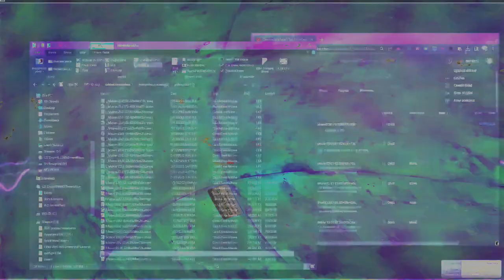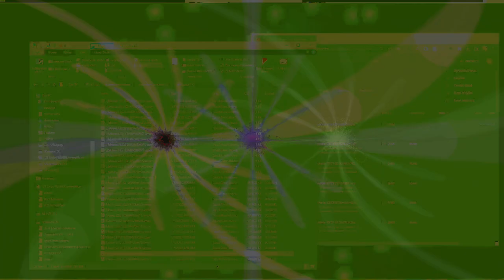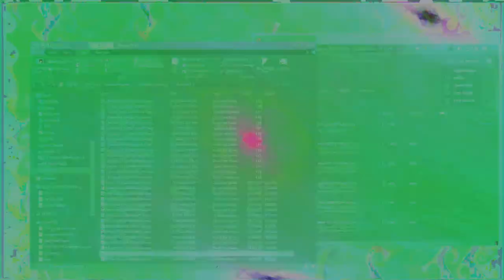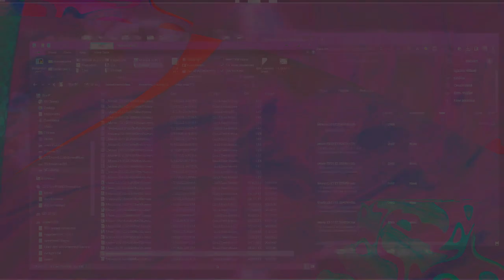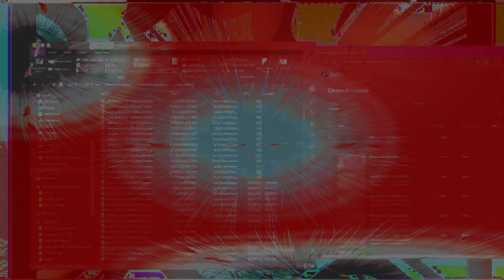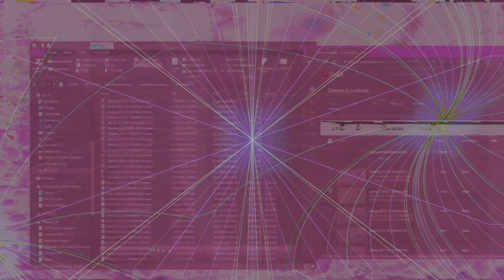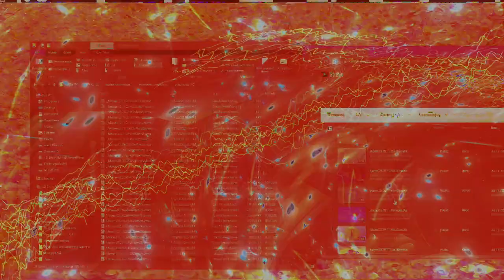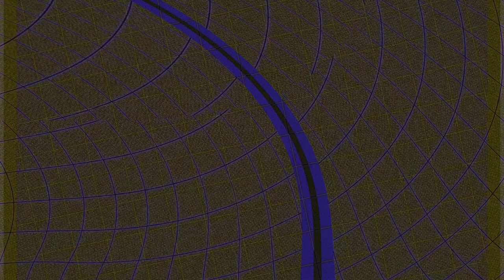Movie 24 08 17 07h52m44s